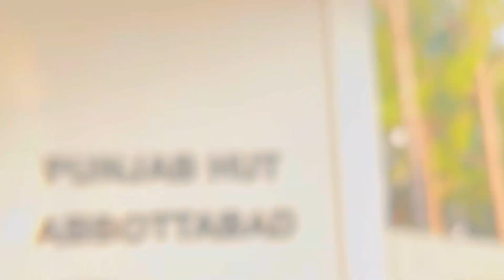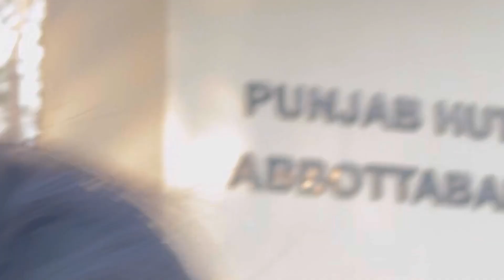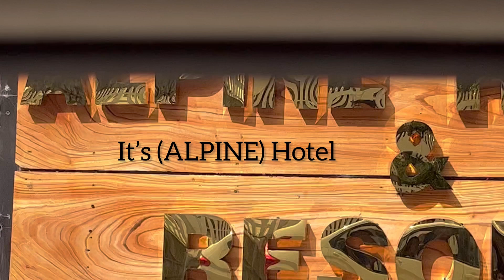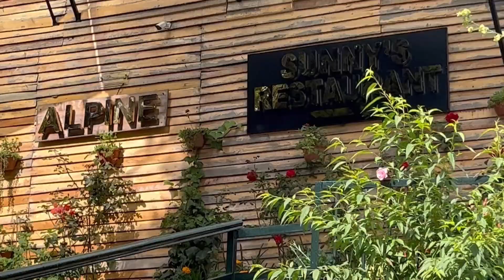Memorable day in my life /Alpine Resort//@Sistrology /2.3 M :views By SMZ Healthy Food &Vlog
Asalamoslikum
nature

The Alpine Hotel Nathiagali is an ideal setting for a holiday extravaganza
Tastefully decorated
the elegant rooms come with earthy color tones and are bathed in warm light
Consult the daily weather bulletin and wake up to picture-perfect sunrise views over the Murree Hills
The resort is 150 km from Islamabad International Airport
95 km from Islamabad motorway
and 85 km from Rawalpindi Railway Station
Discover Pakistan is the First Satellite Tourism TV in Pakistan
launched with the aim of promoting Tourism and the soft image of Pakistan locally and internationally
Discover Pakistan exhibits natural wonders and picture-perfect scenic beauty of Pakistan in ultra HD format.
Pakistan is gifted with many beautiful carved landscapes
breathtaking valleys
a series of natural Discover Pakistan exhibits natural wonders and picture-perfect scenic beauty of Pakistan in ultra HD format
breathtaking valleys, a series of natural lakes beachesand rich history.
Team Discover Pakistan is determined to play its role in changing the country's perception globally. Soon enough
Discover Pakistan and its brand partners.
#4 on Trending

Memorable day in my life /Alpine Resort/​⁠ /By SMZ Healthy Food &Vlog